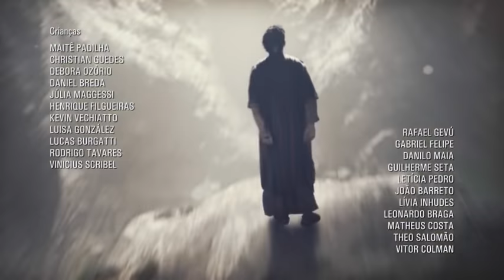El pobre y el rico ##133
La parábola del rico epulón y el pobre Lázaro o del hombre rico y del mendigo Lázaro, es una parábola propia y exclusiva del Evangelio de Lucas (16, 19-31) que la pone en labios de Jesús de Nazaret. Relata la historia de dos hombres y el destino de cada uno de ellos: el pobre Lázaro, lleno de llagas y sin socorro, es llevado luego de su muerte al seno de Abraham, en tanto que el rico, que viste de púrpura y lino fino y banquetea cada día, sufre tormentos en el Hades luego de ser sepultado. La cuestión de los pobres y los ricos es uno de los grandes temas que caracteriza al Evangelio de Lucas, y sus significados y alcances se trataron largamente en la historia del cristianismo.